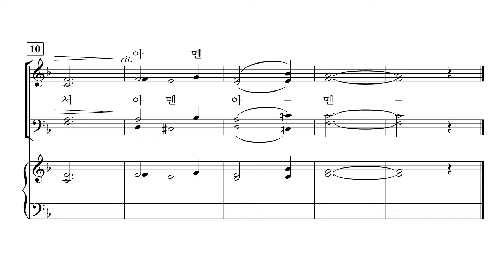[중앙아트] ‘중앙성가 48집’ 32. 우리 주님께 (기도송) - 베이스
32. 우리 주님께 (기도송) – 박보람

✔️ 연주
Choir / 박신화콰이어
Conductor / 박신화
Pianist / 김민옥

✔️ Recording Studio
INFINITY 스튜디오